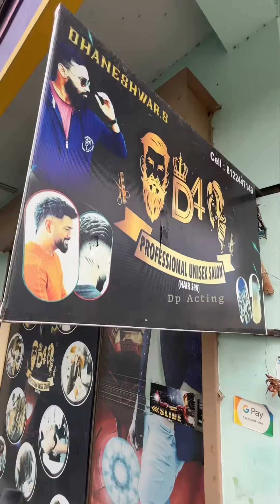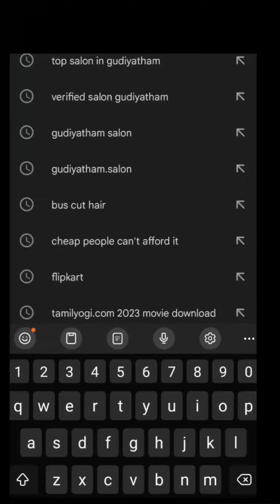🤯மாவீரனாக மாறிய Dp 😱( D4 Cutting Shop ) | Dp Acting